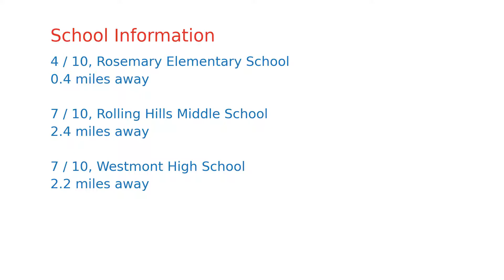$1,749,000 home for sale in Campbell, CA (78 N Milton Ave, 95008)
A wonderfully warm place to call home. 3 beds 1.5 baths, hardwood floors and original ceiling details welcome you. Formal dining, granite kitchen and remodeled full bath are just the beginning. With fully updated electrical, complete attic insulation, tankless water heater,electric gate, detached 2 car garage with Tesla charger there is nothing more to do but move right in. With these warm days you worry have to worry about running the A/C. you have a huge solar system that is owned! With an extra deep lot there is loads of space with planting beds and a detached office, workout room or art studio complete with internet. The long driveway with electric gate offers loads of parking a separate 2 car garage. This home is perfectly located an easy stroll to the community centers and downtown Campbell with all it great restaurants, shops and public transportation.